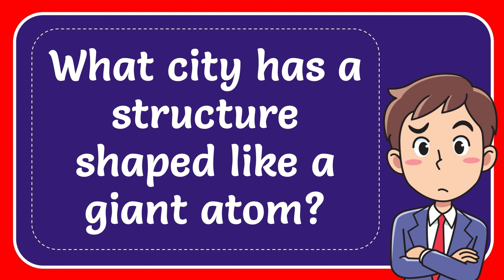What city has a structure shaped like a giant atom?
What city has a structure shaped like a giant atom? NEW VIDEO#